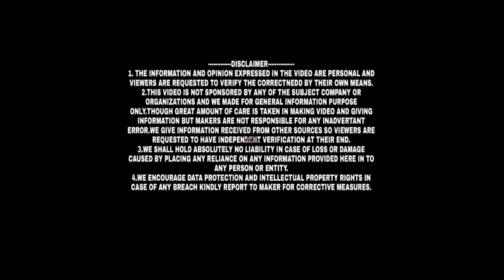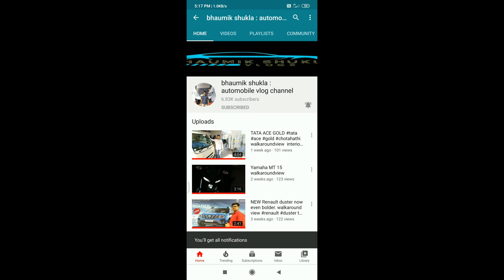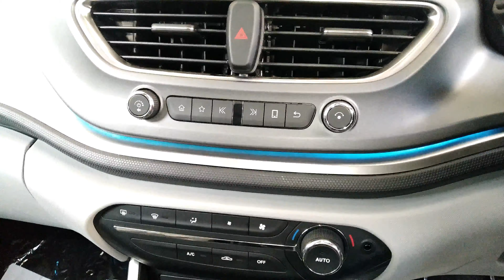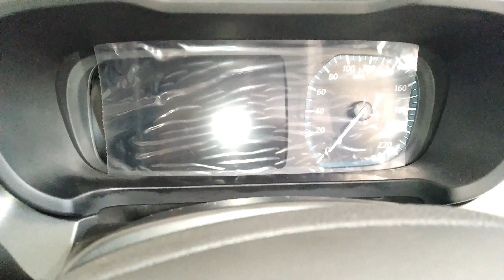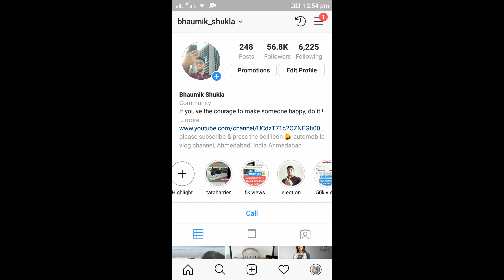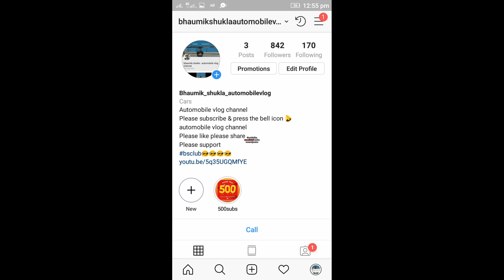Tata altroz launching ceremony at Harsolia showroom India's safest car 5 star safety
Tata altroz launching ceremony

1. THE INFORMATION AND OPINION EXPRESSED IN THE VIDEO ARE PERSONAL AND VIEWERS ARE REQUESTED TO VERIFY THE CORRECTNEDD BY THEIR OWN MEANS.

2.THIS VIDEO IS NOT SPONSORED BY ANY OF THE SUBJECT COMPANY OR ORGANIZATIONS AND WE MADE FOR GENERAL INFORMATION PURPOSE ONLY.THOUGH GREAT AMOUNT OF CARE IS TAKEN IN MAKING VIDEO AND GIVING INFORMATION BUT MAKERS ARE NOT RESPONSIBLE FOR ANY INADVERTANT ERROR.WE GIVE INFORMATION RECEIVED FROM OTHER SOURCES SO VIEWERS ARE REQUESTED TO HAVE INDEPENDENT VERIFICATION AT THEIR END.

3.WE SHALL HOLD ABSOLUTELY NO LIABILITY IN CASE OF LOSS OR DAMAGE CAUSED BY PLACING ANY RELIANCE ON ANY INFORMATION PROVIDED HERE IN TO ANY PERSON OR ENTITY.

4.WE ENCOURAGE DATA PROTECTION AND INTELLECTUAL PROPERTY RIGHTS IN CASE OF ANY BREACH KINDLY REPORT TO MAKER FOR CORRECTIVE MEASURES.

THESE IS ORIGINAL WORK OF BHAUMIK SHUKLA AUTOMOBILE CHANNEL